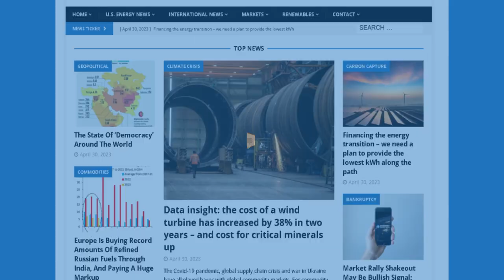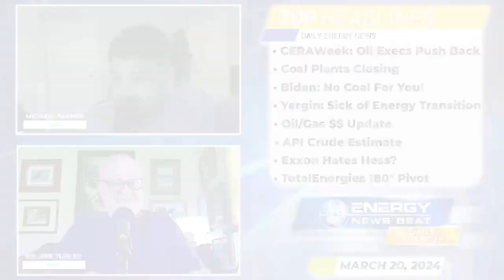Exxon Doesn't Want Hess??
Episode #333 - Big Oil Pushback, Coal Plant Closures, and Unexpected Acquisitions

CERAWEEK-BIG OIL EXECUTIVES PUSH BACK AGAINST CALLS FOR FAST ENERGY TRANSITION

Up to 58 GW faces retirement in PJM by 2030 without replacement capacity in sight: market monitor

Biden officials mull quicker death for US coal power plants

Energy guru Daniel Yergin: «I’m sick of the energy transition discussion»

Oil rises to multi-month highs on Russian supply concerns

ExxonMobil has “no interest” in Hess purchase amidst Chevron dispute, CEO says

CERAWEEK: TotalEnergies to acquire upstream position in Eagle Ford Shale

In this episode of the Energy News Beat Daily Standup, hosts Michael Tanner and Stuart Turley discuss significant headlines from Ceraweek and the energy sector. They highlight big oil executives pushing back against rapid energy transition calls, noting the challenges and uncertainties surrounding it. They also discuss the potential retirement of coal capacity in PJM without replacement, Biden administration's consideration of hastening coal power plant closures, Daniel Yergin's critique of the energy transition discourse, and ExxonMobil's stance on acquiring Hess amid a Chevron dispute. Additionally, they touch upon TotalEnergies' unexpected acquisition in the Eagle Ford Shale to support LNG terminal operations. Throughout, they analyze market trends, oil prices, and geopolitical impacts, emphasizing the complexities and dynamics within the energy landscape.

00:00 - Intro
01:51 - CERAWEEK-BIG OIL EXECUTIVES PUSH BACK AGAINST CALLS FOR FAST ENERGY TRANSITION
04:40 - Up to 58 GW faces retirement in PJM by 2030 without replacement capacity in sight: market monitor
06:45 - Biden officials mull quicker death for US coal power plants
08:53 - Energy guru Daniel Yergin: «I’m sick of the energy transition discussion»
12:06 - Markets Update
14:06 - Oil rises to multi-month highs on Russian supply concerns
14:43 - ExxonMobil has “no interest” in Hess purchase amidst Chevron dispute, CEO says
17:10 - CERAWEEK: TotalEnergies to acquire upstream position in Eagle Ford Shale
19:21 - Outro